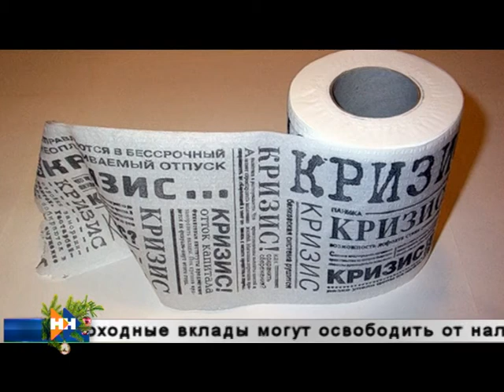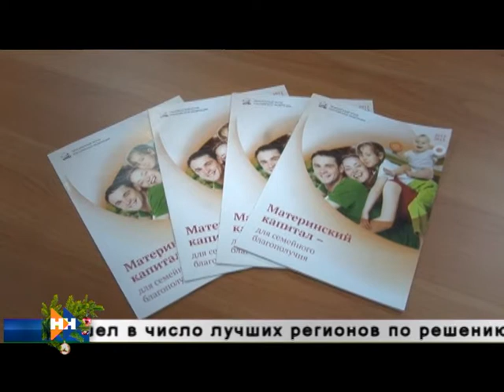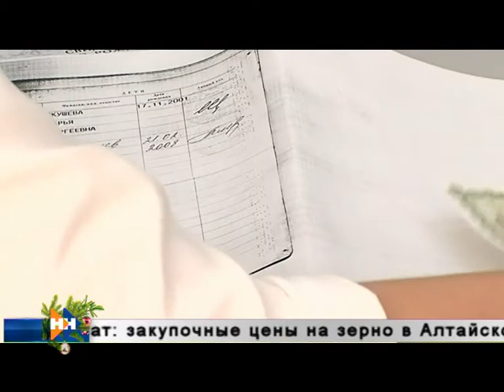Экономикс 25.12.14 (16+)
Новый год на носу! Какие изменения ждут нас в 2015-ом — расскажет Маргарита Белова в новом выпуске Экономикса.